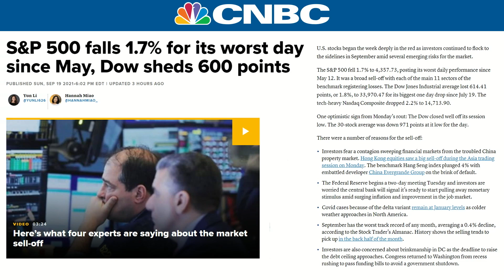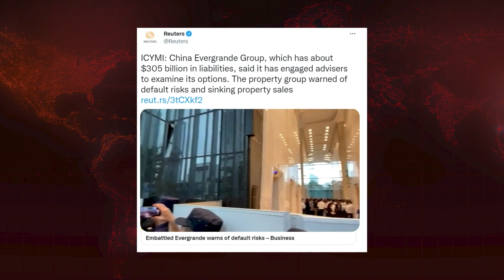EVERGRANDE EXPLAINED: How China's Lehman Brothers Moment Is Crashing The Stock Market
Krystal and Saagar take a deep dive into the forces leading to the stock market tanking, in particular the situation involving China's real estate market which might sound familiar to many Americans